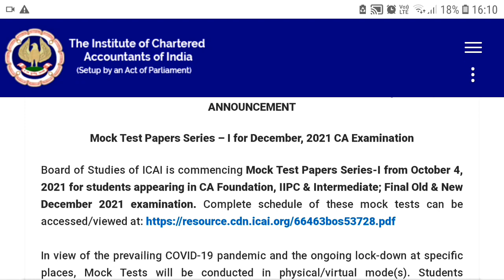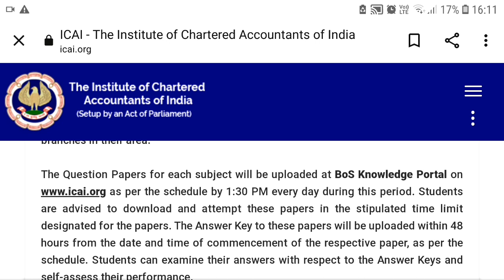ICAI December 2021 Mock Test Paper Update | CA MTP Update| 3/10/21